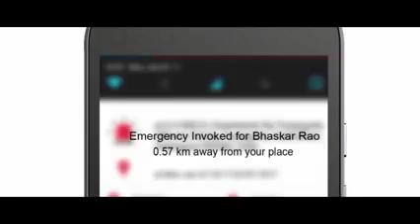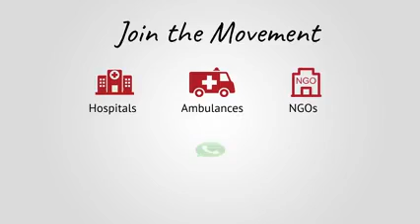call ambulance savelife peoplelife